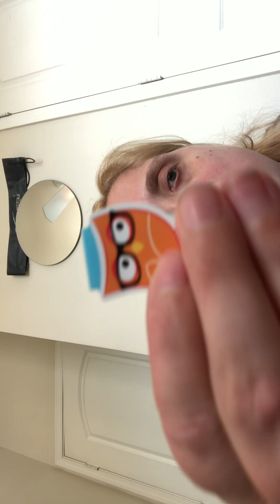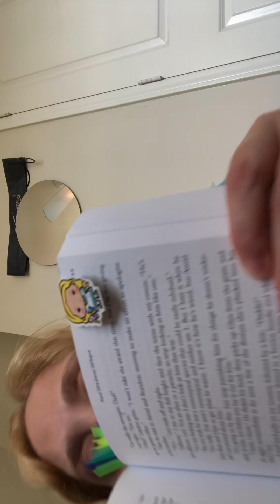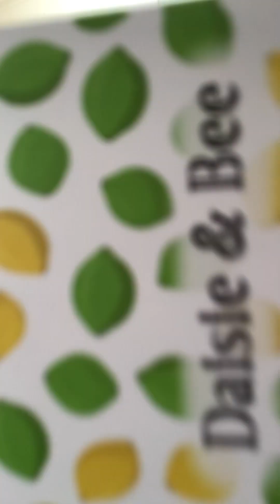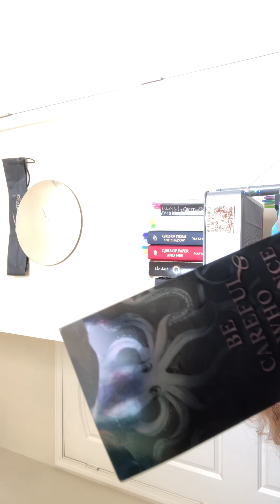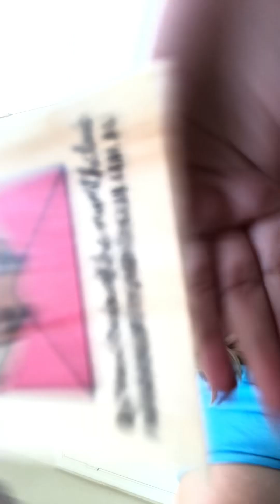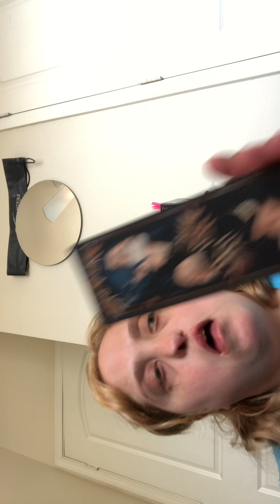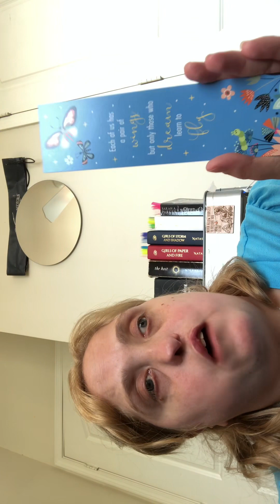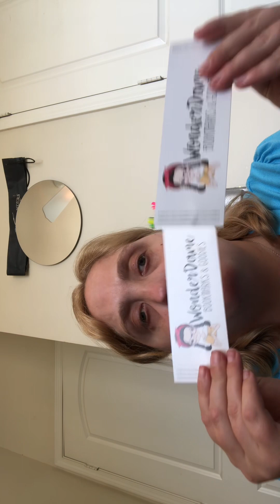Bookmarks Collection 2023